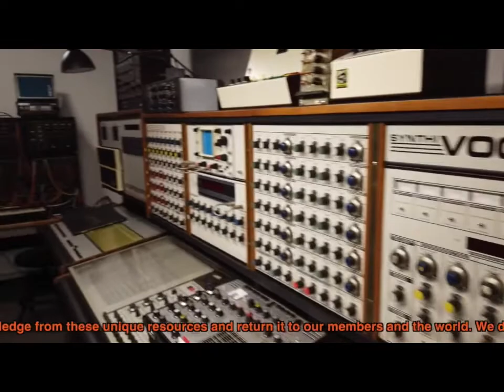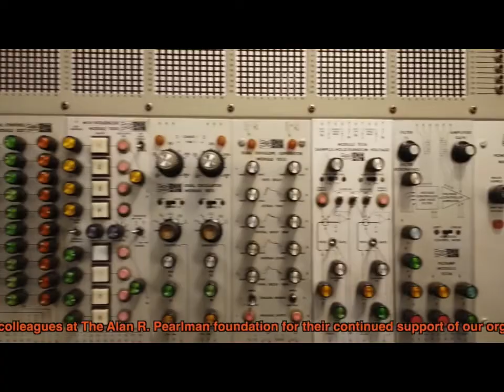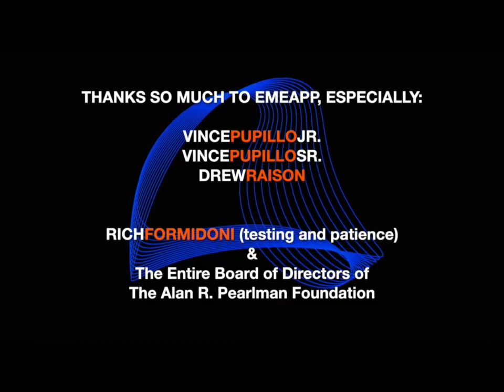ARPchives LIVE! X with EMEAPP! September 17, 2020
Dina Pearlman (d'ARP) meets with Education and Preservation Project (EMEAPP) as they give us a tour, and demonstrate their rare ARP 2500 and other ARP beauties.

In their words:
"EMEAPP is a private museum, a critical learning center and a multi-media production studio nicely packed into a brick-and-mortar facility outside of Philadelphia, Pennsylvania."